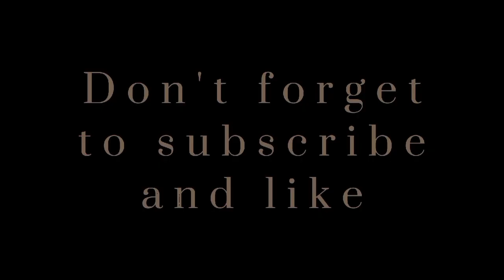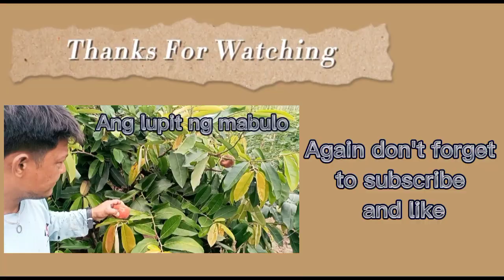Ang lupit ng mabulo